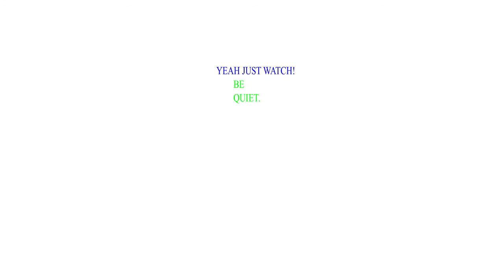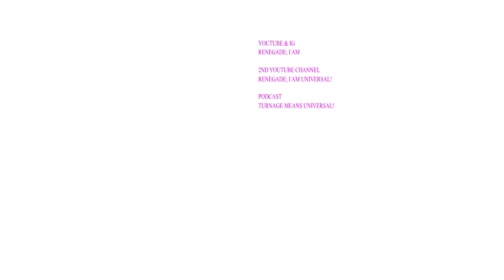YEAH JUST WATCH! BE QUIET.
4th Wall Broken.?!